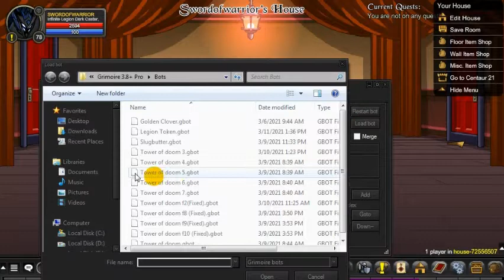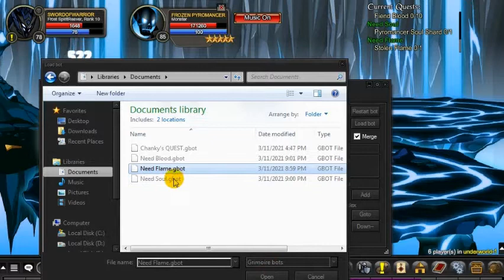AQW | Chanky Quest Complete using BOT ( Soul Forged Metal, Flame Forged Metal & Crystalized Blood )